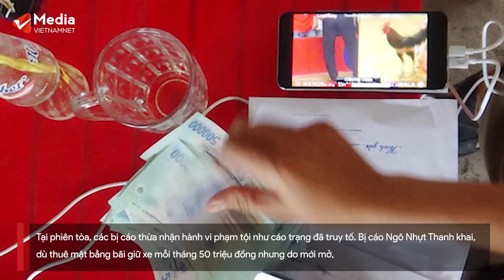Cựu Đội phó Cảnh sát hình sự khai chỉ nhận 30 triệu đồng khi mở sòng bạc | Vietnamnet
Dù thừa nhận hành vi mở sòng bài để kiếm lời nhưng cựu Đội phó đội Cảnh sát hình sự lại cho rằng mình không có mục đích và động cơ, không cố ý để sự việc xảy ra như ngày hôm nay.

Sáng ngày 12/4, TAND TP.HCM đã mở phiên xét xử sơ thẩm đối với bị cáo Đoàn Hồng Phúc (nguyên Đội phó đội Cảnh sát hình sự, Công an quận Tân Phú, nguyên Phó trưởng Công an phường 6, quận 6) và 14 đồng phạm về các tội “Đánh bạc” và “Tổ chức đánh bạc”.

Theo truy tố, ngày 5/5/2020, Công an TP.HCM đột kích vào sòng bài tổ chức quy mô tại căn nhà số 30/2 đường Trịnh Đình Thảo (phường Hoà Thạnh, quận Tân Phú) bắt quả tang nhiều người đang sát phạt cờ bạc bằng hình thức binh xập xám ăn chi và đá gà qua mạng. Công an thu giữ 160 triệu đồng và nhiều tang vật có liên quan.